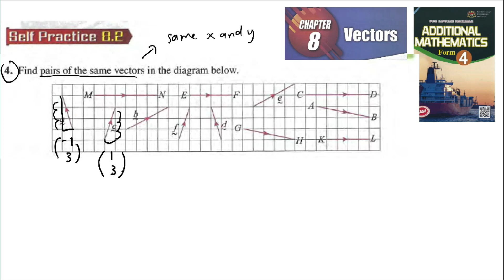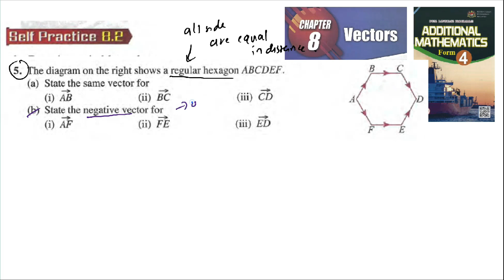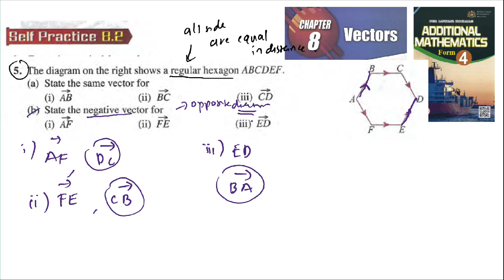Vectors self practice 8.2 Q4 Q5 latih diri 8.2 vektor add maths tingkatan 4 matematik tambahan spm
4. Find pairs of the same vectors in the diagram below.

5. The diagram on the right shows a regular hexagon ABCDEF.
(a) State the same vector for
(i) A→B (ii) B→C (iii) C→D
(b) State the negative vector for
(i) A→F (ii) F→E (iii) E→D